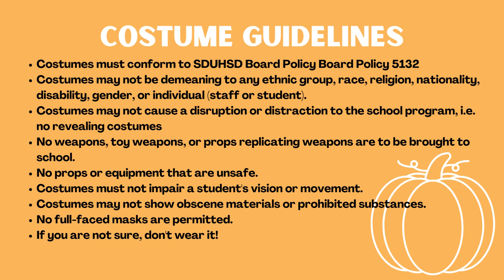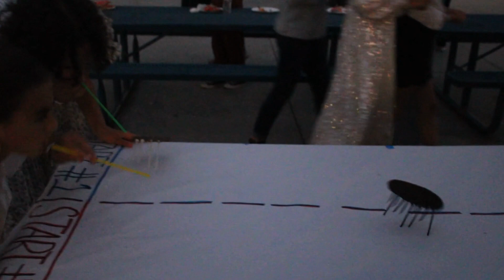OCTV Monday, October 30, 2023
Oak Crest Middle School Student News Channel